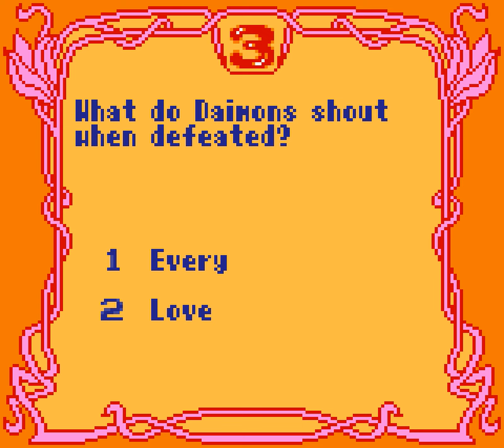Longplay of Bishoujo Senshi Sailor Moon S (Fan translation)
Longplay of Bishoujo Senshi Sailor Moon S, played as the JP version on the Game Gear. This game's version was released on Jan. 27th, 1995.

00:00 - Start
00:18 - Usagi opening
00:37 - World 1
03:45 - Minigame: Sailor Team Roulette
05:08 - World 2
08:22 - Minigame: Find Tuxedo Mask
09:13 - World 3
12:27 - Minigame: Quiz World
13:11 - World 4
18:07 - Minigame: Luna-P Ball's Picnic
19:24 - World 5
22:59 - Ending & credits